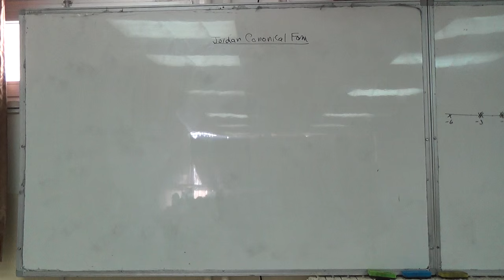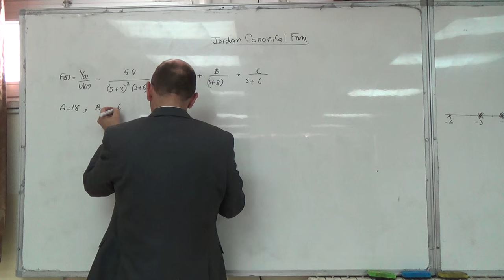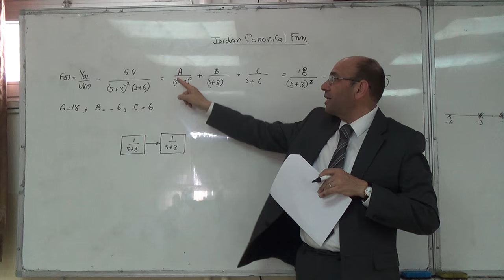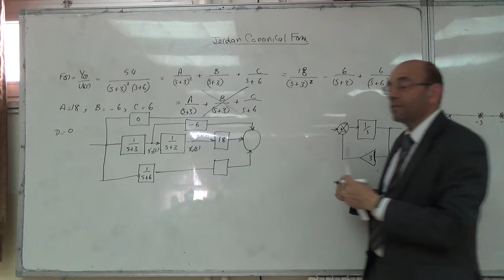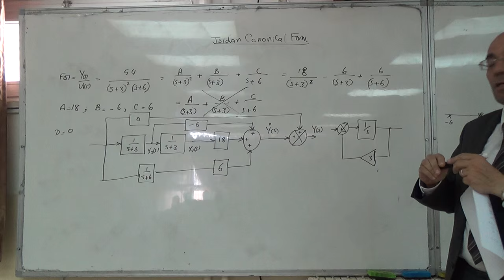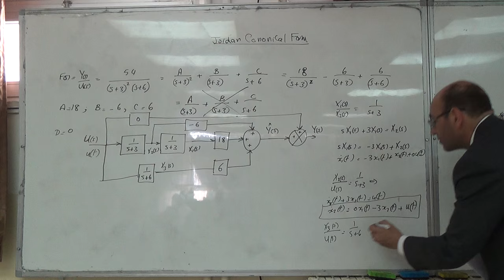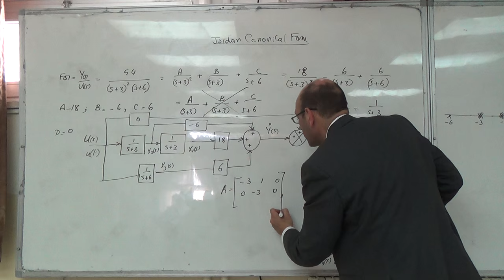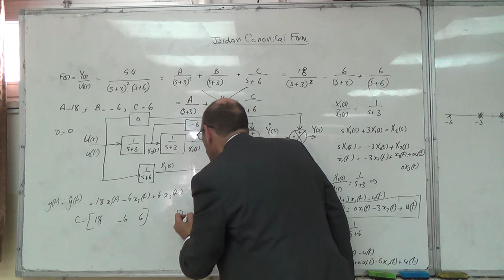First Solved Problem on the Jordan Canonical Form, 14/3/2016